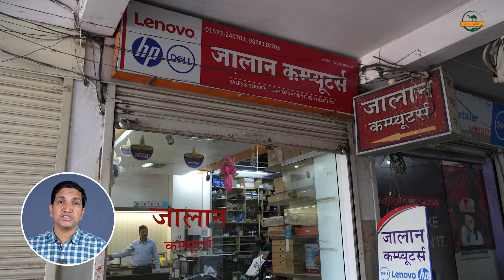Unveiling a Rare Gem: Rs 15 Lac AI Engineer's PC | Only 4 in India! 💻✨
🚀 Unleashing Power: AI Engineer Kamal Chirang's Epic Rs 15 Lac PC Unboxing! 🖥️

Join us in an exclusive journey as Kamal unveils his cutting-edge workstation tailored for the most demanding AI tasks! Packed with the formidable AMD Ryzen™ Threadripper™ PRO 7995WX Processor and an astounding 512 GB of RAM, this Rs 15 Lac beast is set to redefine computational limits.